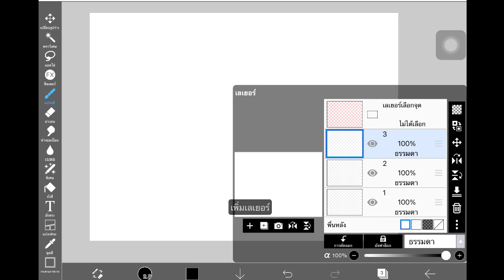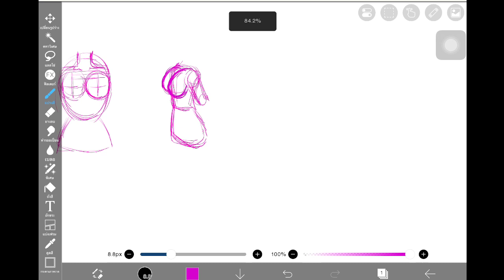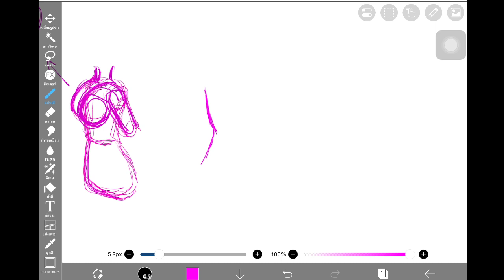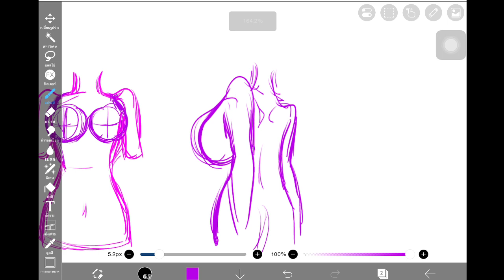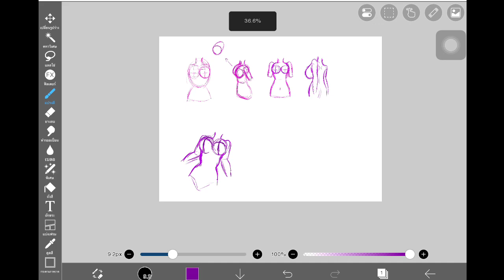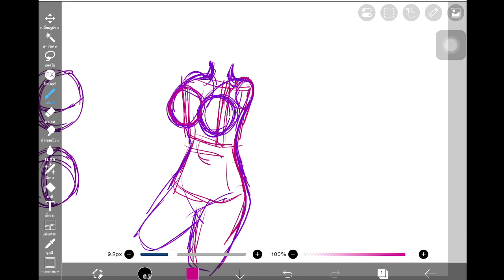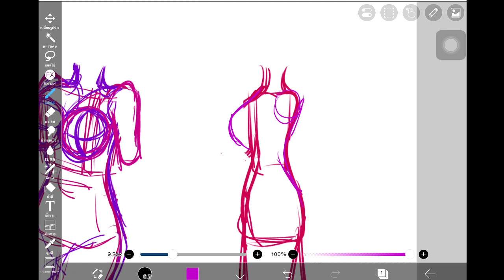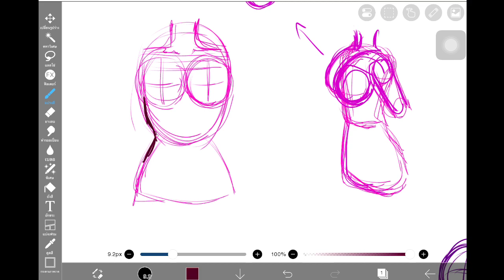สอนวาด หน้าอก เเบบเข้าใจง่าย ibispaint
คลิปนี้ผมก็จะมาสอนวาดอนิเมะ มาสอนวาดส่วน อนาโตมี่ ส่วนของหน้าอกหรือนม กันนะครับก็ฝากกด ไลน์ กดเเชร์ กันด้วยนะครับ